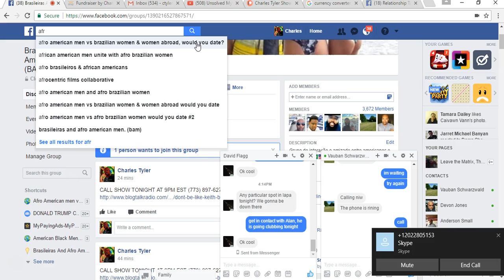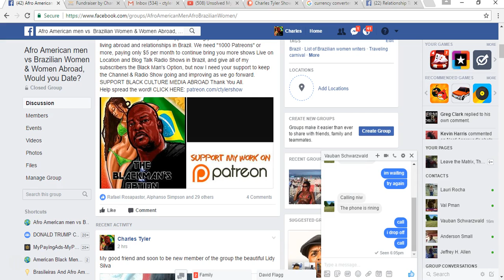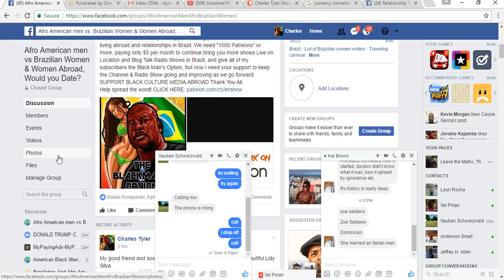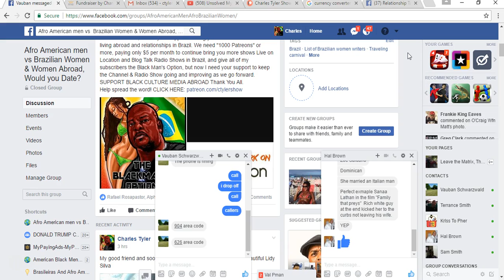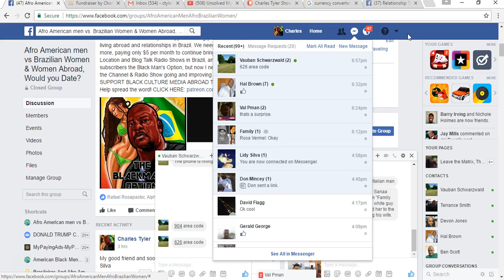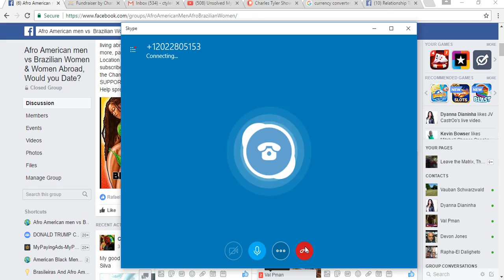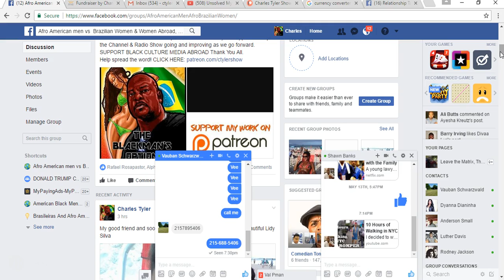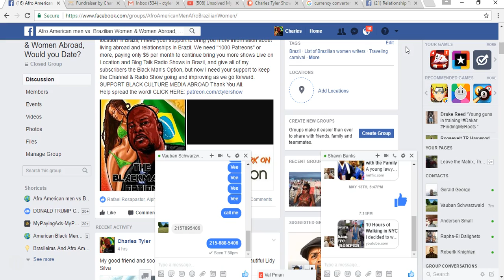LIVE FROM RIO THE CHARLES TYLER SHOW ON BLOG TALK RADIO (6-16-2017)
YT AdSence No longer supports The Charles Tyler Show.